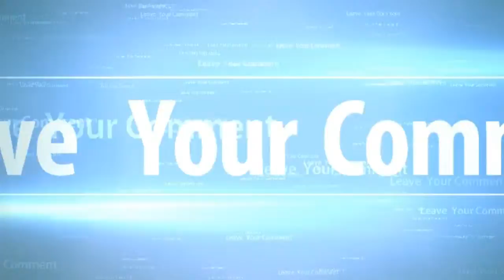Should You Add Spirulina Powder to Your Breakfast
Different researchers have already tested and identified each of the components it has. Through phytochemical analysis, every component has already been confirmed. As science develops more way on identifying its clinical uses, Spirulina has been proven to have its greatest effects on human’s health.There are a lot of health issues nowadays

for a better life Watch the Healthy For Life channel on G +